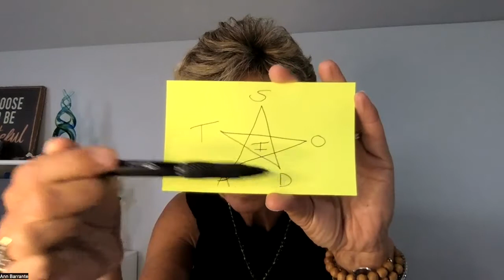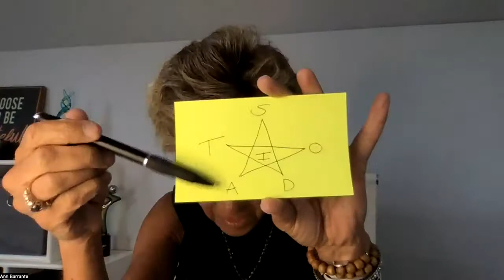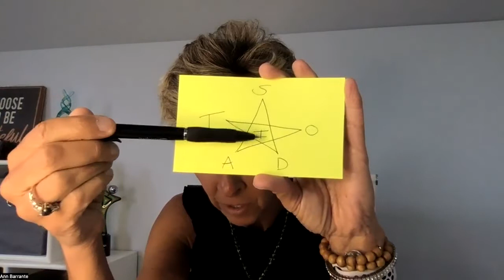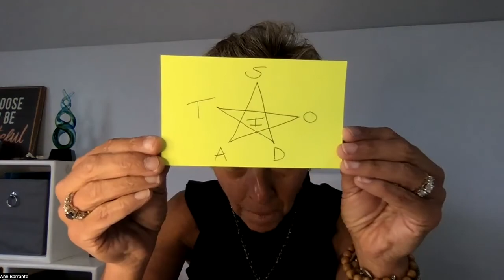What to look for in a wellness system.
These are the  top 6 things I look for when deciding upon any wellness program or supplement.